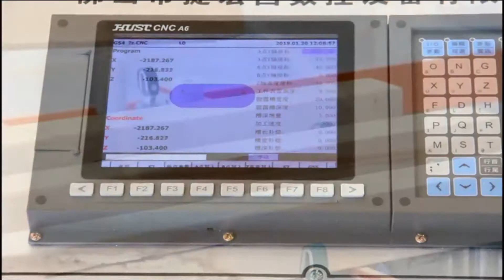CNC Mortising Machine